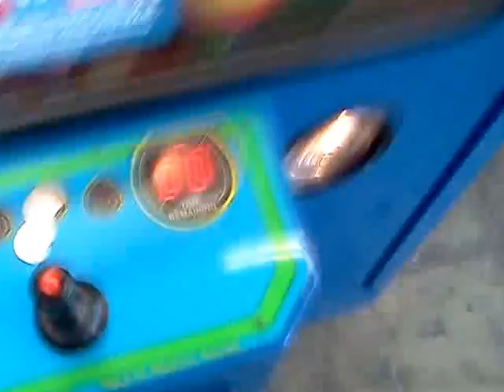PLUSH BUS CLAW MACHINE@WALMART FUZZY MONSTERS YET AGAIN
THIS VIDEO WAS DONE ON THURSDAY AT MY LOCAL WALMART here i am facing the plush bus hope u enjoy